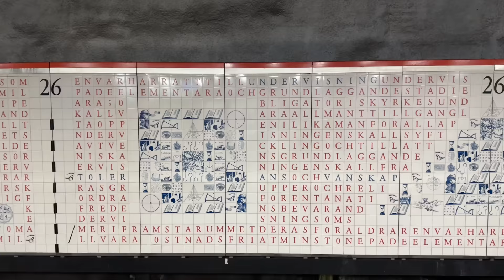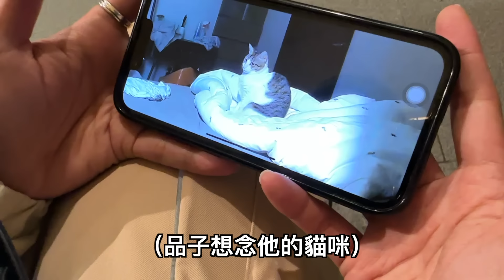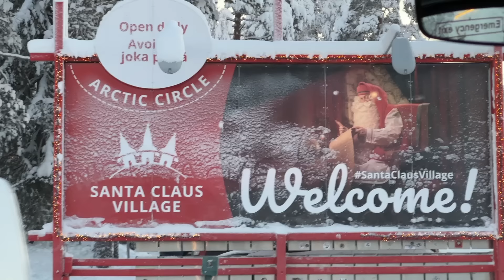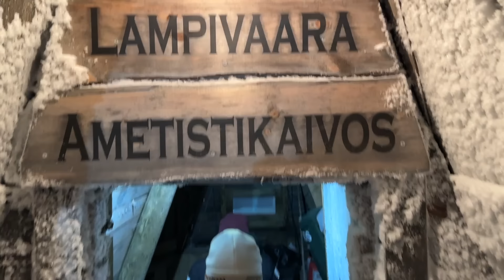【震撼!!】曝光松鼠『私下真實樣貌!!!!』品子都跟賤葆睡同一張床！？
這是30個小時的毛片！濃縮成17分鐘的精華！！！
工商,合作,請洽 業務信箱